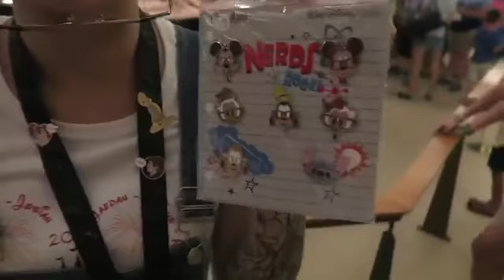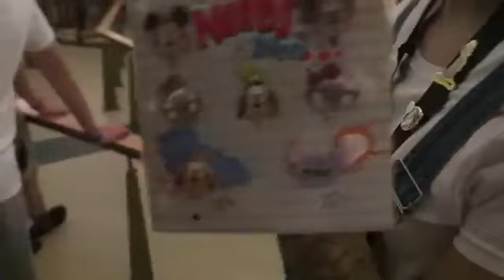DISNEY WORLD DAY 1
(Filmed January 1/2, 2017) My THIRD series of Walt Disney World Vlogs are here!! My sister (Cynthia) and I decided to take a quick trip to Walt Disney World!

Follow us below Instagram - Facebook - My Freebies and Deals Blog .

Next Day: Previous Day: More Disney Vacation Vlogs: .

open for more links and magic!* I upload a Disney vlog every week!